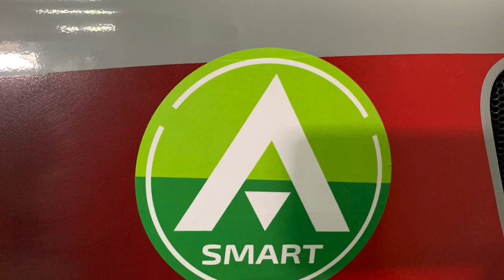Frutetto 80 CARRARO